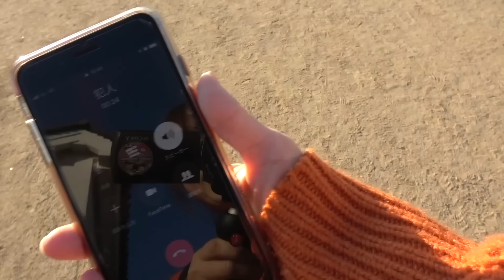【寸劇】警察ごっこ！助けてー！お城がゾンビでいっぱい！ナーフで対決だ！Nerf War Excavator Toys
106-6134 東京都港区六本木6-10-1